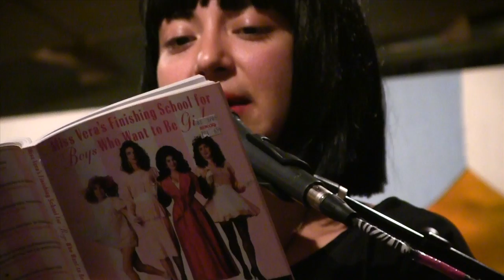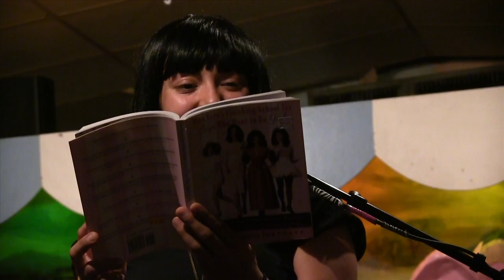Mongoose at The Carousel Lounge on Aug 22nd 2014 Pop Medley Finale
"One of the all-time great Mongoose shows ended with a cover medley that included I Heard It Through The Grapevine, Danny Boy, Sweet Home Alabama, Party In The USA, I Put A Spell On You, Be My Baby, Rapper's Delight, and Another One Bites The Dust. One for the ages, you shoulda been there. " - Christopher Petkus